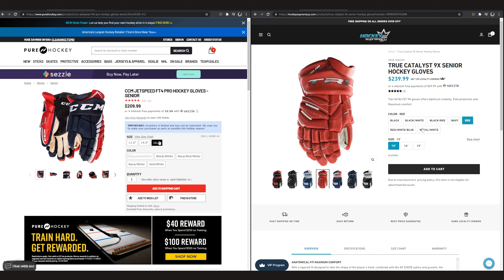Warrior G6 & G7 goalie pad sizing compared to G5 and older!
Shopping for hockey gear and equipment in the US?

Shopping for hockey equipment in Canada or the US?

0:00 What is covered in this video
1:05 Let me help you!
1:42 The "new" boot riser & core stiffness
3:29 Why G6 & G7 feel bigger than G5
5:35 15% off Coreshorts!
6:26 G5 with & without a "Professor" strap
9:38 36" G7 vs 35" G5
12:05 Strapping G7 to be too big
13:26 Toe ties can affect sizing!
15:23 Comparing 35 & 36 sitting down
16:36 How to size yourself

Equipment Used:
Pads: Warrior G7 RTL, Warrior Ritual G6 Pro+, Warrior G5 Pro
Skates: True VH Customs
Camera: Samsung Galaxy S10, Sony Xperia 1V
Microphone: Robe Videomic GO